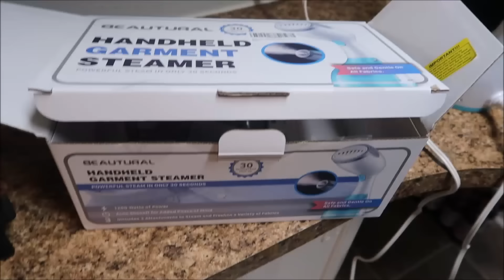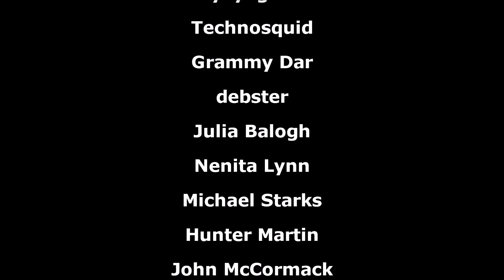I Was Bullied, Cheap Toilet Paper & That’s Not Fat Shaming Vlog 10/14/23 – 10/19/23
This week, we are discussing a variety of subjects and checking out some surplus school equipment.
Clothes Steamer